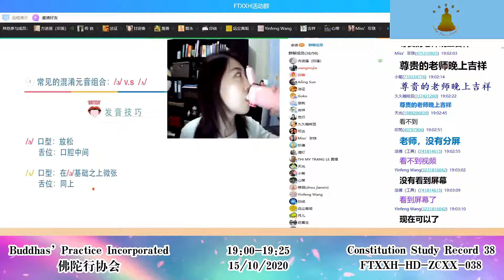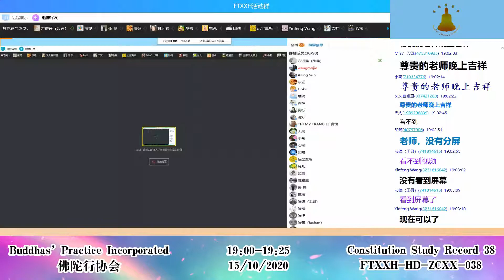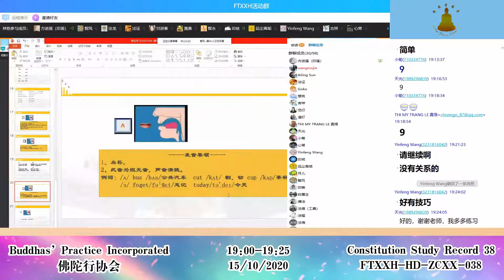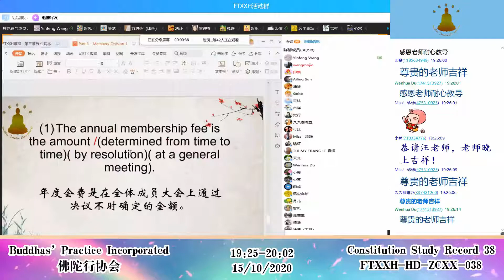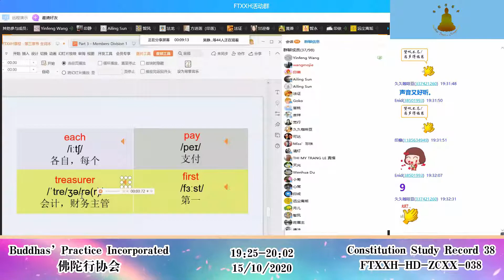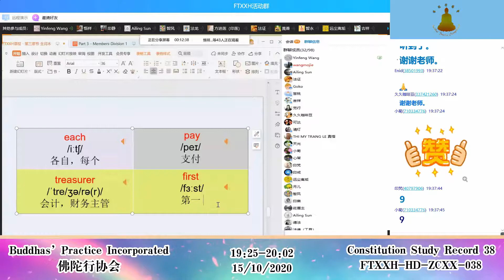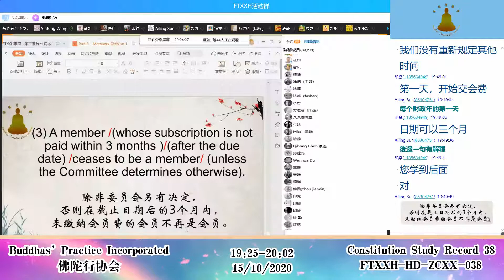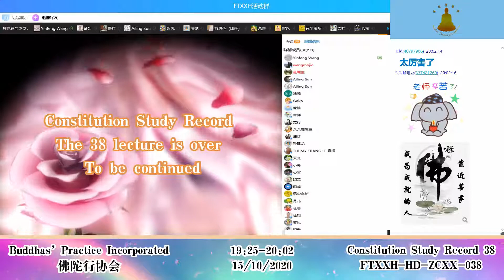Constitution Study Record 章程学习记录 38 15102020